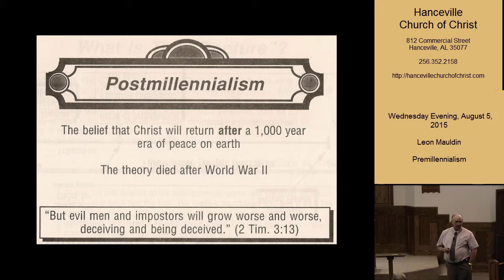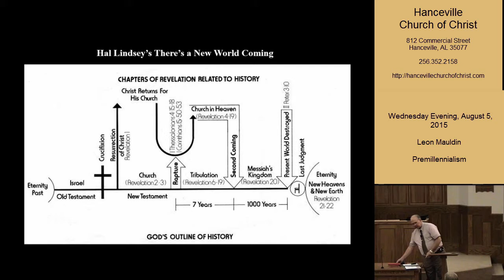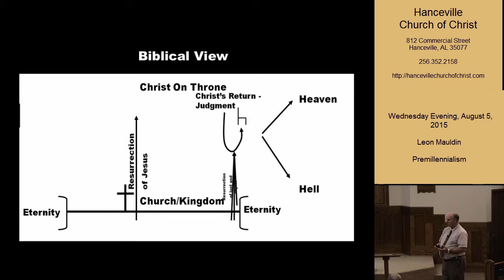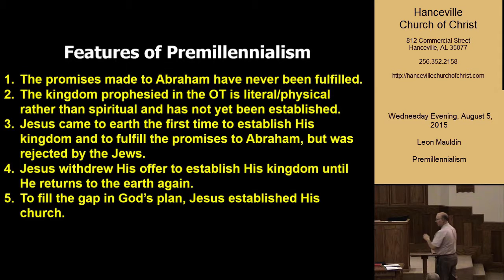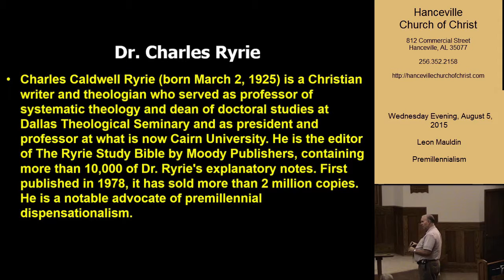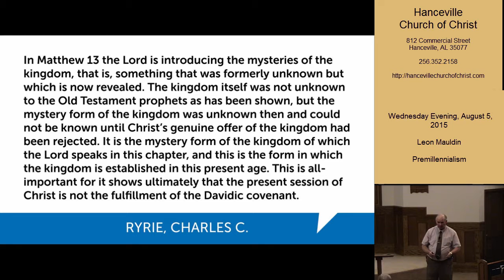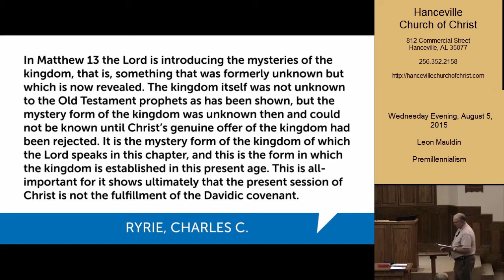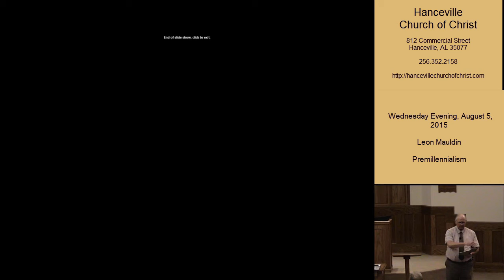Decoding the Kingdom: A Biblical Response to Premillennialism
Embark on a theological journey in ‘Decoding the Kingdom’ as we dissect the doctrine of Premillennialism. This video offers a deep dive into the theological interpretation of scriptures concerning the kingdom of God, Jesus’ first coming, and the debated concept of Premillennialism. We tackle tough questions about the role of the cross, the fulfillment of Old Testament prophecies, and the implications for the second coming. Join us as we align biblical truths with historical beliefs and provide a clear, scriptural response to the teachings of Premillennialism